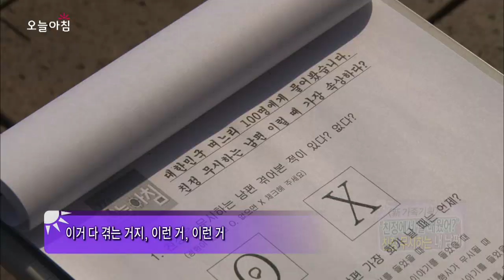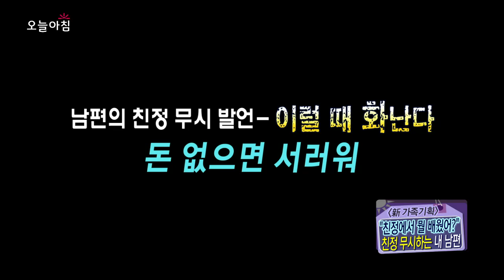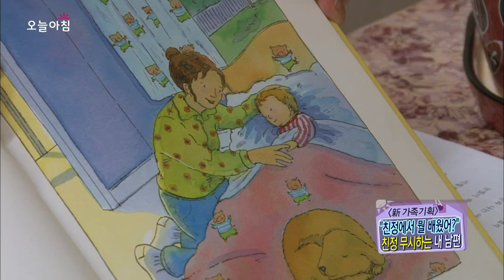오늘 아침 '新 가족 기획' - "친정에서 뭘 배웠어?!" 친정 무시하는 남편, #05 20131104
남편의 친정 무시 발언, 그로 인한 부부갈등 및 해결방법

방송시간: (월~금) 오전 08:30~